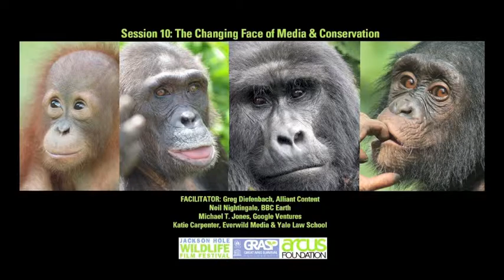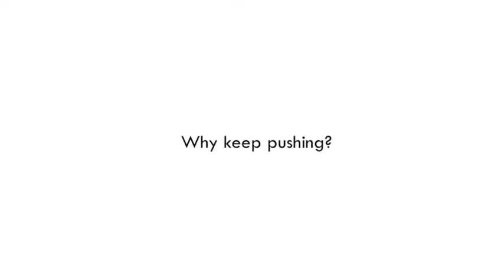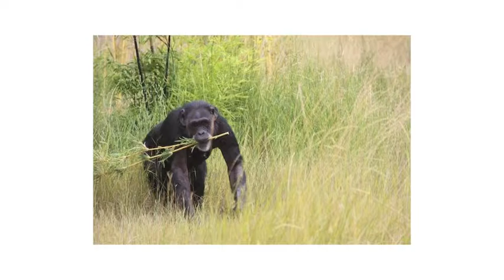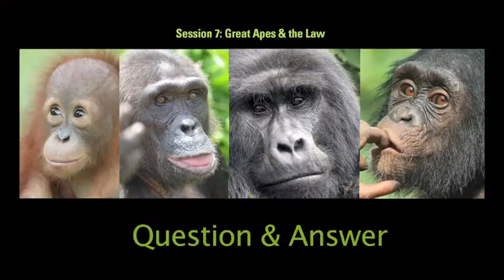Great Apes And Law | Great Apes Summit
GREAT APES & THE LAW
Great apes receive varying degrees of legal protection around the world, but are those laws sufficient? Are they applied and enforced correctly? What legal steps can be taken to ensure the highest possible protection for apes?

Katie Carpenter, Everwild Media & Yale Law School  (Moderator)
Sarah Baeckler-Davis, North American Primate Sanctuary Alliance
Anna Frostic, Humane Society US
Emma Stokes, Wildlife Conservation

Great Apes Summit - September 2013
Credits:
Opening: Edited by Christie Quinn, Music by Lenny Williams, Footage provided by Footage Search, JHWFF, GRASP and Arcus Foundation
Session Recording: Marni Productions, Arcus Foundation

Facebook.com/ArcusGreatApes
Twitter.com/ArcusGreatApes
gplus.to/ArcusGreatApes
Linkedin.com/company/Arcus-Foundation